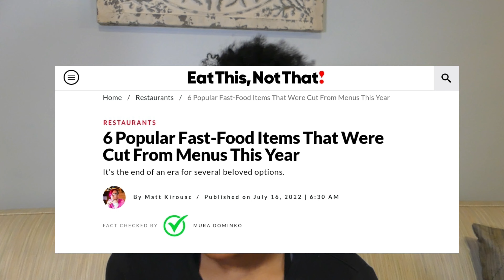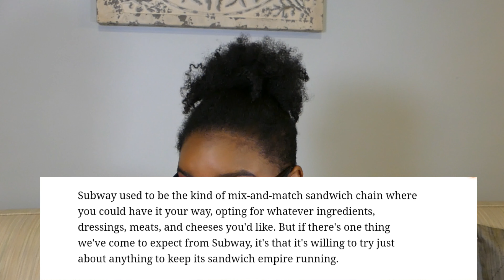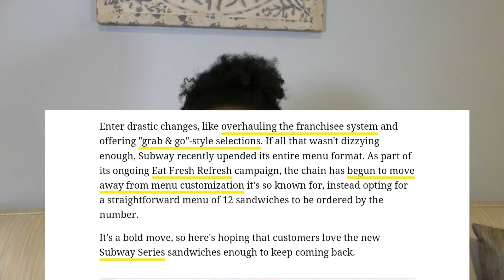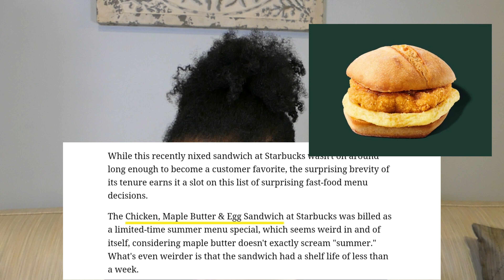Fast Food is Changing!!!????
Hi Everyone,

Time Stamps⬇️

2:18 Burger King's Salads

2:59 Burger King's (again 😃) Dairy Products

3:50 Wendys Vanilla Frosty
(bonus: french toast 👀)

5:10 Subway's entire menu

6:39 Starbucks maple bacon something sandwich 🤷🏾‍♀️